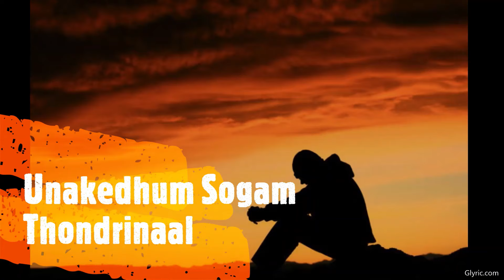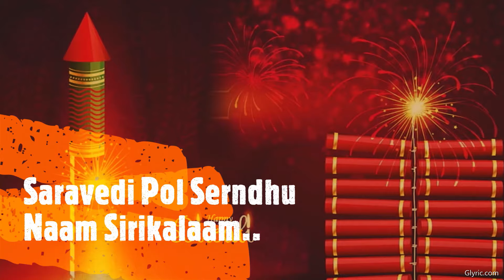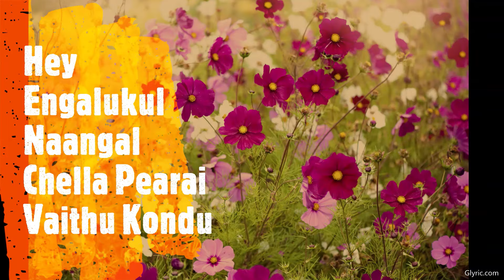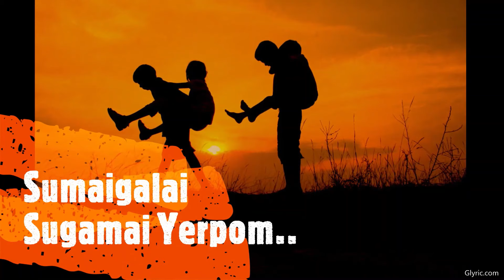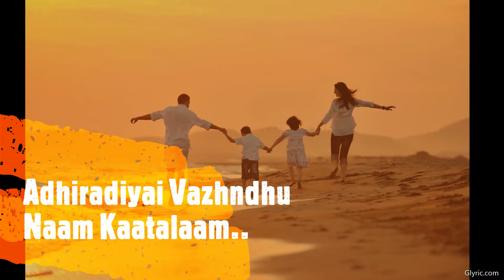Azhagana Chinna Dhevadhai lyrical video | Samudhiram | Brother-Sister Song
Azhagana Chinna Dhevadhai Lyrics from movie Samudhiram | Alagana Chinna Devadhai Lyrics | Starred by Sarathkumar, Murali, ManojBharathiraja, Kaveri | familysong, brothersistersong | 2001TamilhitSong.

Movie: Samudhiram
Year: #2001
Lyricist
Singers